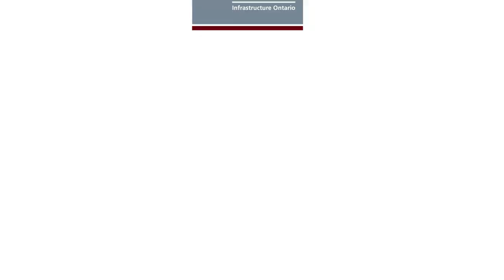Helicopter images of the Eglinton Crosstown LRT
Birds-eye view of the Eglinton CrosstownLRT. Aerial footage captures the progress being made on this massive project. Take a look!